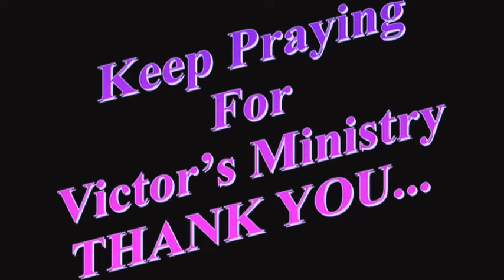House Opening Video